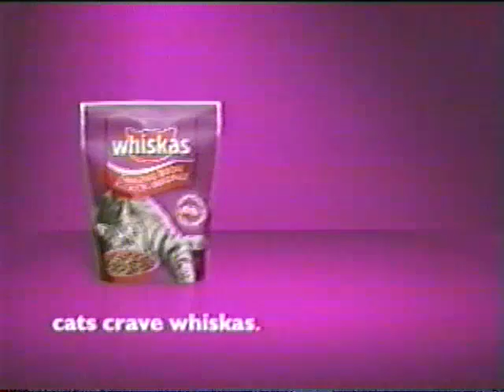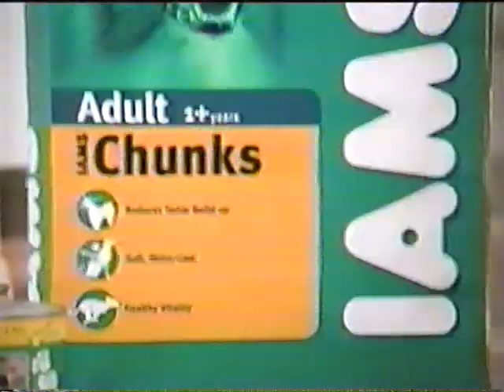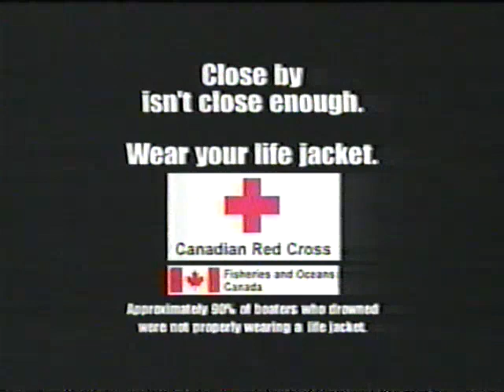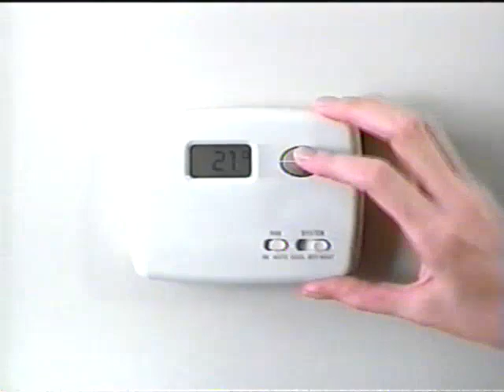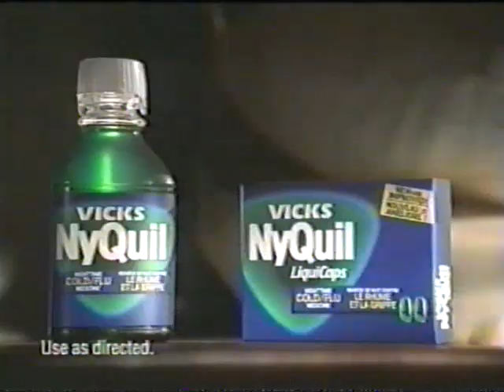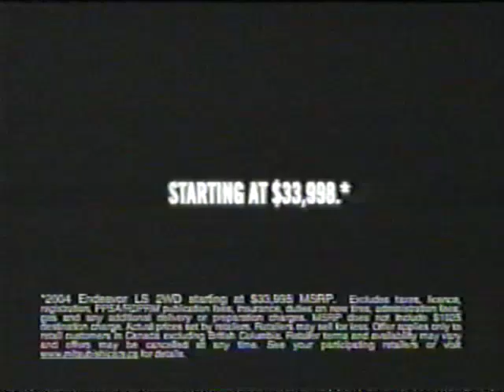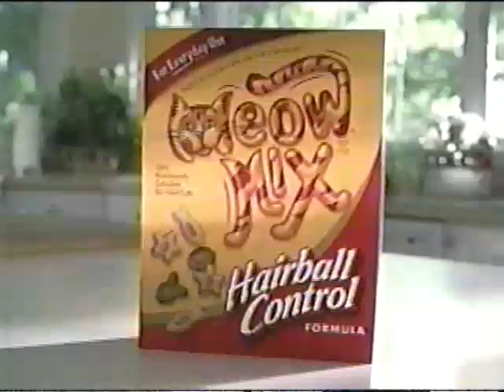00's Commercials Ontario Vol 14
Last one from fall 2004 Soap's...
HP Printer Supplies
Whiskas
That 70's Show and Will & Grace promo
Great Taste No Money promo
91.5 The Beat
Global News Preview
Iams
Werther's
Swiss Chalet
The Co-Operators
Team America World Police
Canadian Red Cross
If Only You Were Me contestant search
98.1 CHFI
Today's Oil Heat
Pillsbury Crescent Rolls
Pillsbury Garlic Bread Sticks
NyQuil
Fisher Price Laugh 'n Learn Collection
Shopper's Drug Mart
2004 Mitsubishi Endevour
Meow Mix Hairball Control